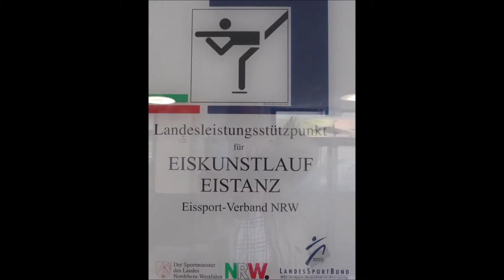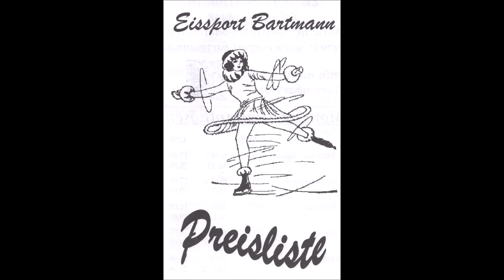Deutschland * Essen * Eiskunstlauf * Ruhr Cup Essen 2021 * ab 16 Uhr * 9. Tanz * 09.10.2021